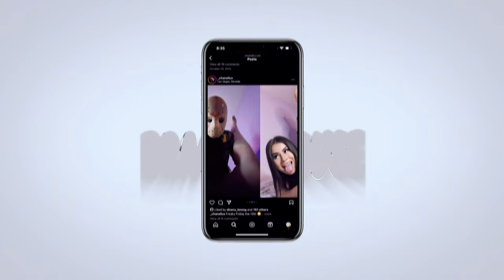Bodys and BBLs.... Vegas edition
In this video we took a trip to Las Vegas to go around and interview strangers!!